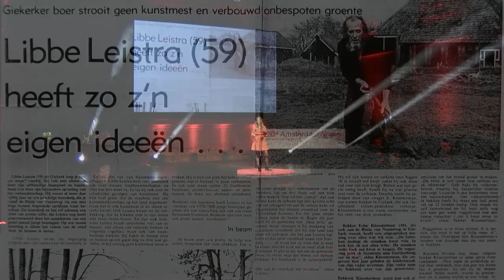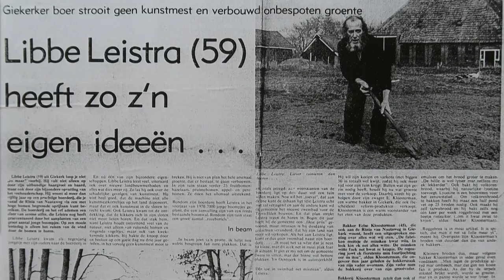How Nutrition Can be a Part of your Everyday Life | Rens Kroes | TEDxAmsterdamWomen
As an expert in the field of food and food coaching, Rens will talk about the power of food on the TEDxAmsterdamWomen stage. At an early age, Rens Kroes was introduced to the healing powers of herbs and biological farming thanks to her ”Beppe & Pake” – Frisian for grandmother and grandfather. Her interest in good and healthy food and the psychological aspects associated with it led her to set-up her own Food Coaching practice. Her cookbooks are published in the Netherlands, USA, UK and Australia and are ranked high in the Dutch Bestseller Top 60. This year, Rens is trading Amsterdam for New York as she has gotten an American Book deal. She will also trade in her coaching clients for a larger reach through her books, vlogs, blog and social media, in order to inspire more people to live a happier and healthier life. This talk was given at a TEDx event using the TED conference format but independently organized by a local community.